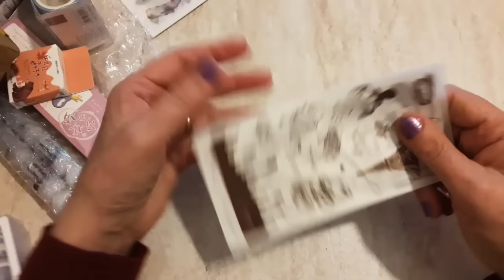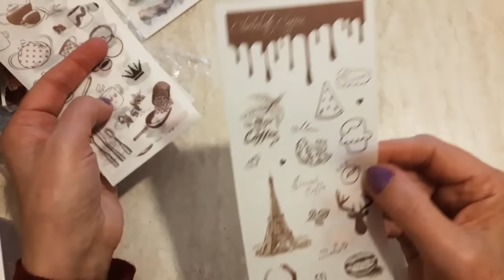Haul cartopazzo Aliexpress (finalmente!)